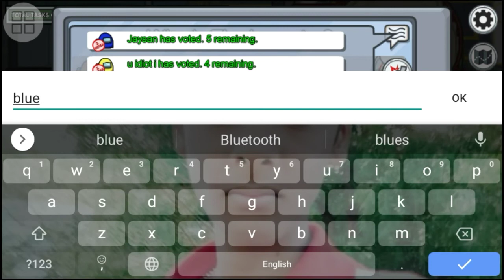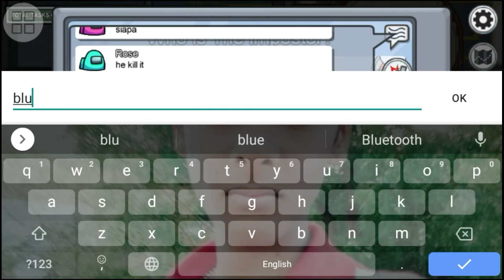Among us Imposter tips and tricks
Hi viewers welcome to Nittin Antony channel I am Nittin Antony in this video we learn about among us Imposter tips and tricks for imposter so don't skip this video very important video imposter tips and tricks in Tamil